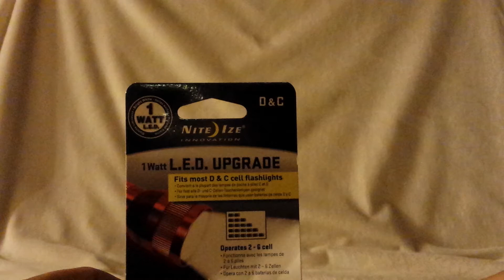Nite Ize LED replacement bulb in a MX-991/U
A brief comparison of the stock incandescent bulb (PR2) with the Nite Ize LED upgrade.